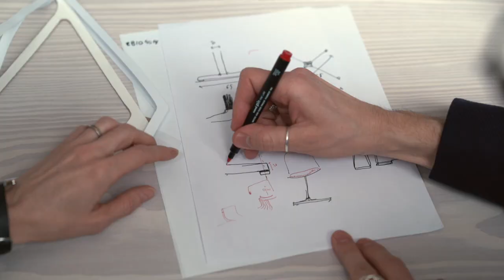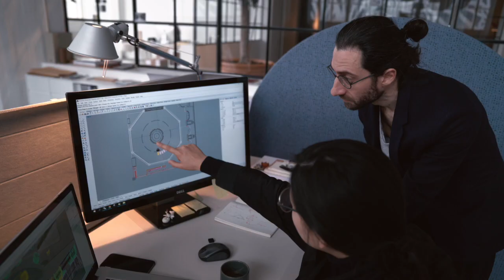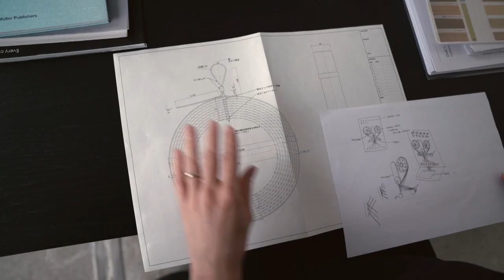Design Milk Visits GamFratesi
Design Milk visits Stine Gam and Enrico Fratesi of GamFratesi in their Copenhagen studio to talk about their design process.